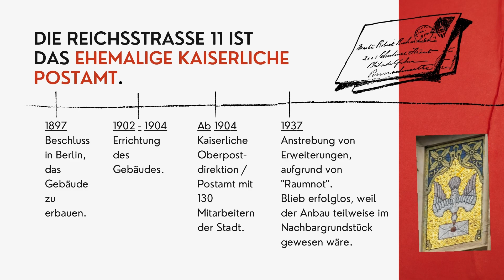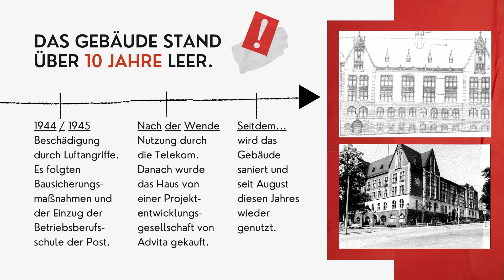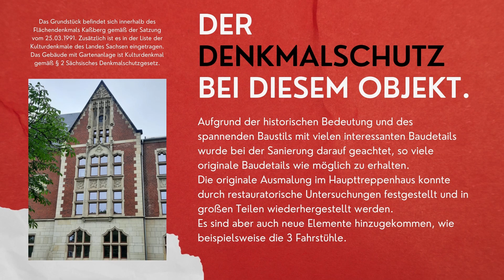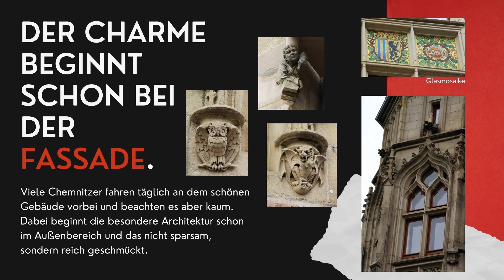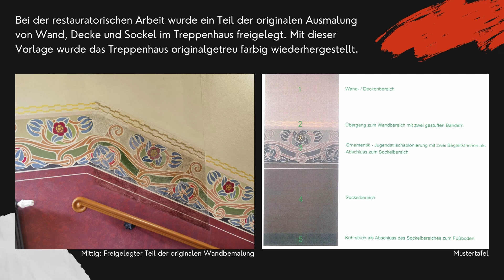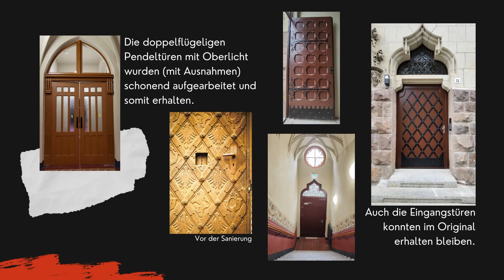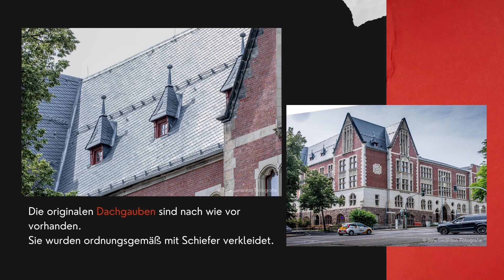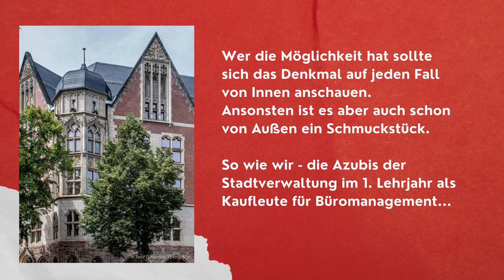Tag des offenen Denkmals: Kaiserliche Oberpostdirektion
Die ehemalige Kaiserliche Oberpostdirektion der Stadt Chemnitz wurde in den Jahren 1902 bis 1904 erbaut und ist ein bedeutender Profanbau des Historismus auf dem Kaßberg.

Einige der interessanten Baudetails des reich geschmückten Objektes und weitere Informationen zum Kulturdenkmal stellen Ihnen die Auszubildenden Cora Schönherr, Aileen Sünderhauf und Florian Scholz aus dem 1. Lehrjahr Kaufleute für Büromanagement vor.

Ein herzlicher Dank geht an Herrn Jens Lunardon für die Bereitstellung seiner Fotografien. lunardon-fotografie.de